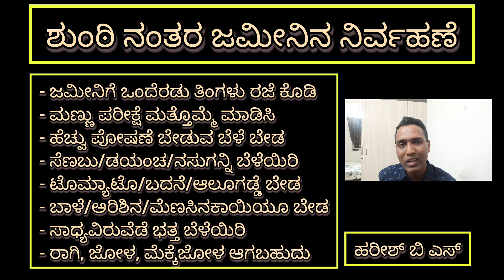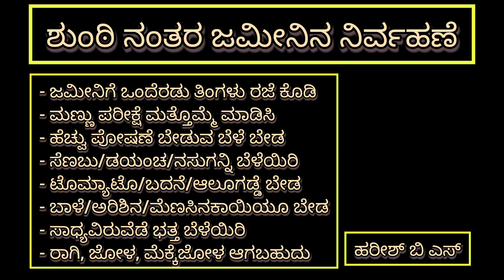ಶುಂಠಿ ಕಿತ್ಮೇಲೆ ಆ ಜಮೀನನ‌ ಮೇಲೂ ನಿಗಾ ಇರಲಿ